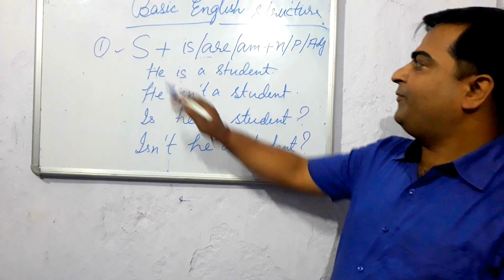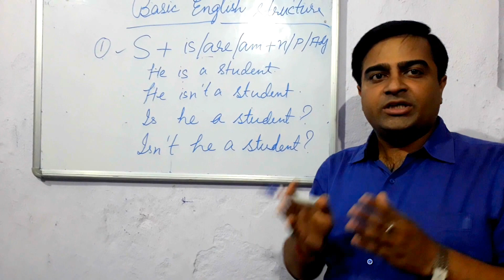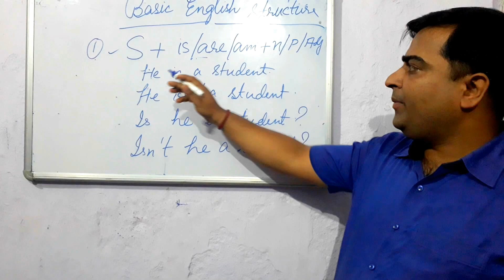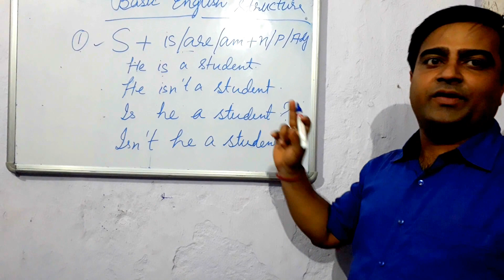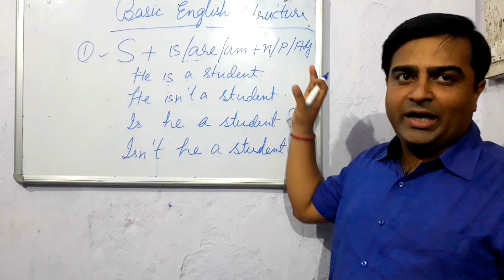Best Spoken English Institute in Patna |The Language Lab | Experts In Spoken English Training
क्या आप बिना झिझके फर्राटेदार ENGLISH बोलना चाहते है?
अगर हाँ तो गारंटी के साथ
अंग्रेजी बोलना सीखिये
केवल 4 महीने में ...
THE LANGUAGE LAB
(Experts In Spoken English Training)
NIT Mor, Ashok Rajpath, Patna-6
Branch Office:- Opp Road No.-11, Rajeev Nagar Main Rd,
Rajeev Nagar, Patna, Bihar 800024
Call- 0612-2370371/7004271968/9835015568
Visit us:-The Language Lab- Best Spoken English Institute/class In Patna